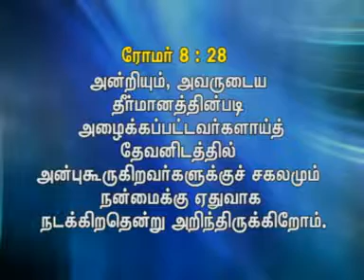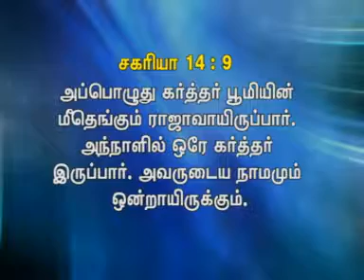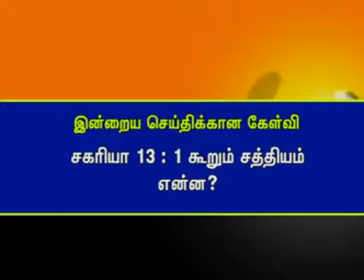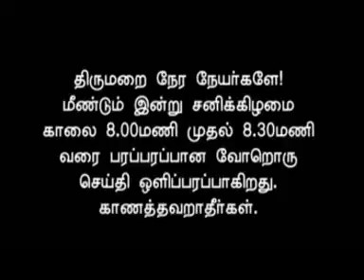Back To Bible - Chapter 49